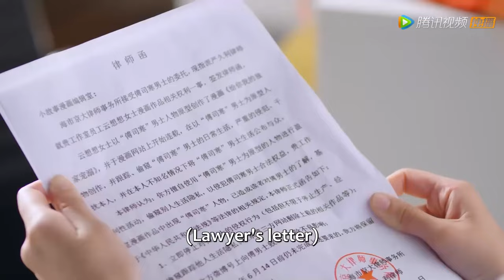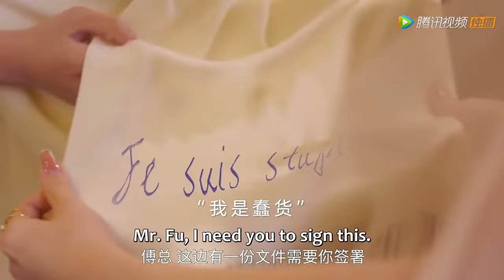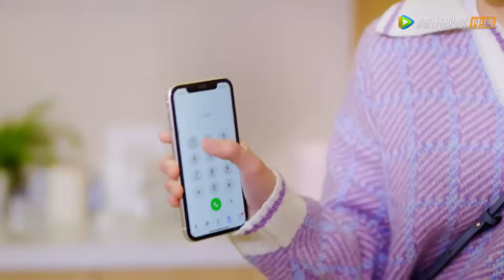MOVIE💗腹黑霸总与少女签订结婚契约，却假戏真做不愿放她离开！【给你我的独家宠爱S2 Here Is My Exclusive IndulgeS2】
⭐ 剧名(Drama Name)：【给你我的独家宠爱S2 Here Is My Exclusive IndulgeS2】